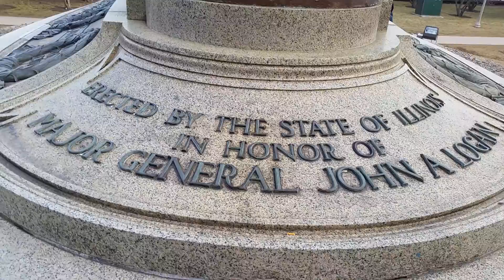Всадник на коне. Чикаго